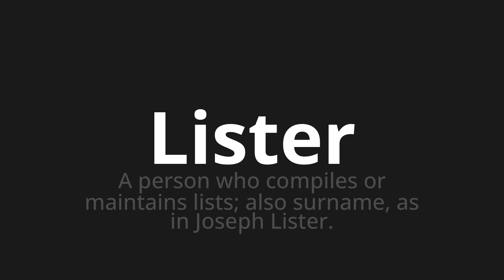How to pronounce Lister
🌍 Learn a new language now Master the Pronunciation of 'Lister which means Lister' - which means : A person who compiles or maintains lists; also surname, as in Joseph Lister. 📝 with @HTPronounce 🎓🗣️ - [Your Guide to French]

Learn to pronounce 'Lister' perfectly in French with our easy and engaging tutorial by @HTPronounce! 📖📽️ In this comprehensive video, we provide you with native speaker examples 🗣️👂 and phonetic breakdowns 🎵 to ensure you get the pronunciation just right.

How to say Lister in French